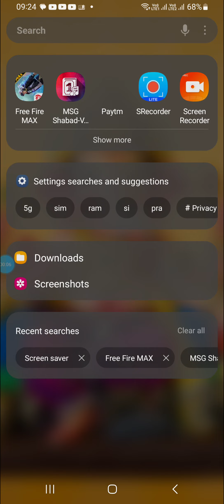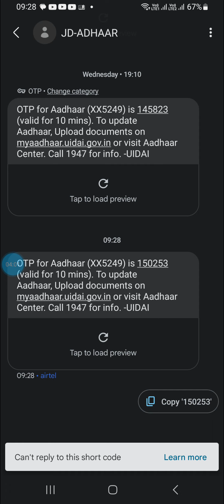yarr mra viraattt